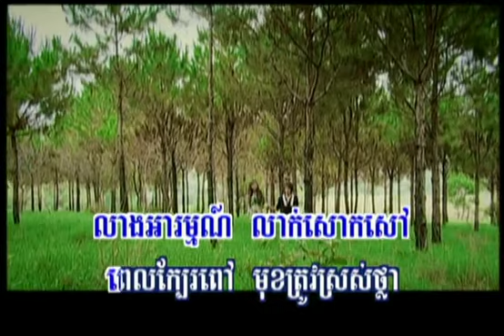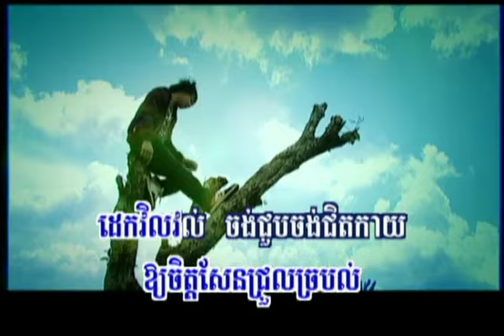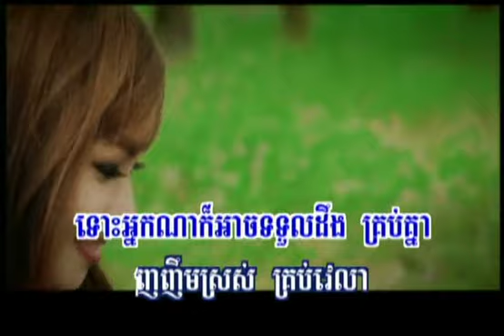Phea sa gnor gnim - Payarith